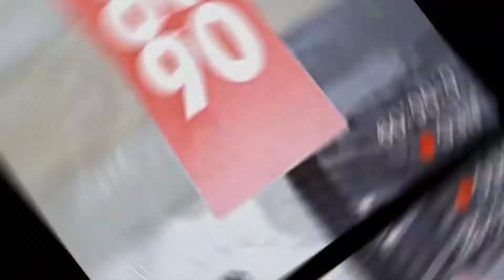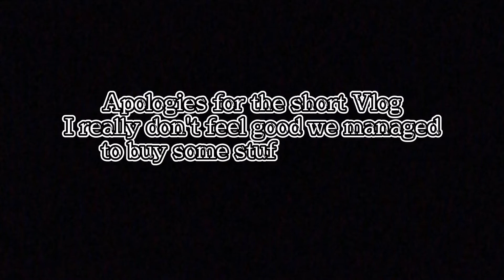Naka Gala Den Sa Wakas! | Philippines [53]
What's up YouTube I Only Post On Saturday Or Sunday Or Holidays So Make Sure To Like And Subscribe And Turn On Post Notification Bell So You Dont Miss Any Upcoming Videos

So guy's If you have reached the end of this description your so awesome!